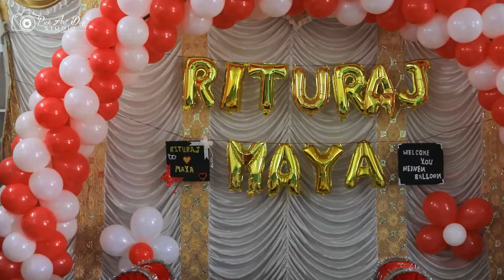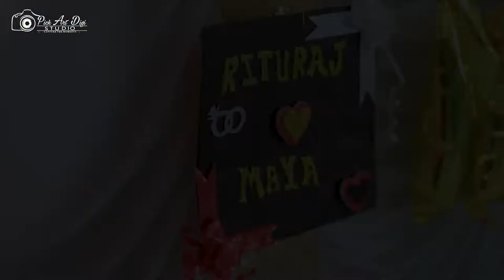BEST ENGAGMENT 2021 | RITURAJ & MAYA | 2K | PICK ART PHOTOGRAPHY | INDIA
BEST PRE WEDDING FILM 2021 | RITURAJ & MAYA | 2K | PICK ART PHOTOGRAPHY | INDIA

“Emotion is the true substance of wedding photography” and we at PICK ART Photography strongly believe in the same. Wedding photography to us is to witness your beautiful story and capture it with its true essence. We listen to what you want and then create beautiful memories of your dream wedding. Your search for the best wedding photographer ends here. Based in Udaipur  (India), we have covered weddings across countries & having met such wide array of people, having captured weddings of all different cultures like, Hindu weddings, Sikh weddings, Muslim weddings, Christian weddings across Asia & Europe has given us the perfect understanding of our client’s requirements. The contentment we see on our client’s face is what satisfies our soul.